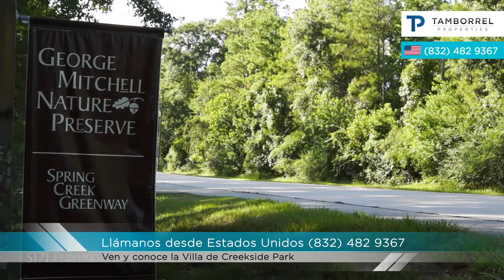Conoce la villa de Creekside Park en The Woodlands Texas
La villa de Creekside Park en The Woodlands es el desarrollo residencial mas reciente el cual ofrece casas nuevas, parques fabulosos, una YMCA y el Aquatic Center para la diversion de adultos y niños.